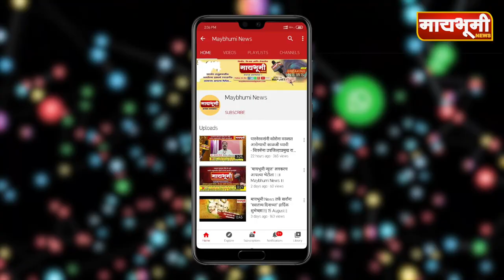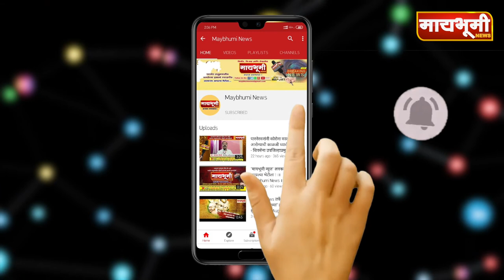Supa | सुपा गटामध्ये वैयक्तिक लाभाच्या योजनेचे वाटप